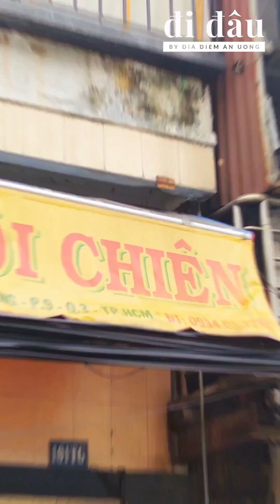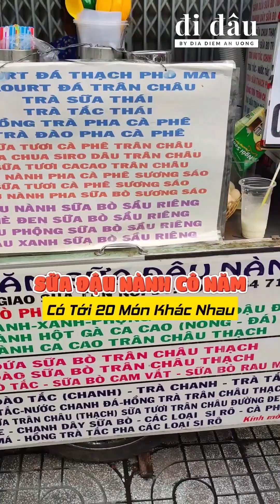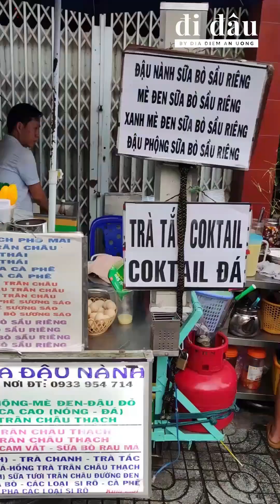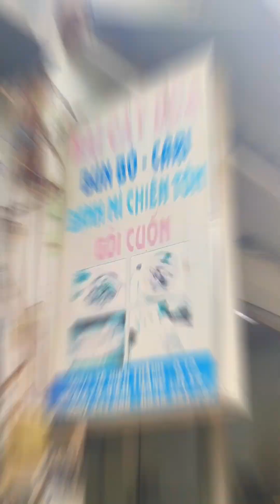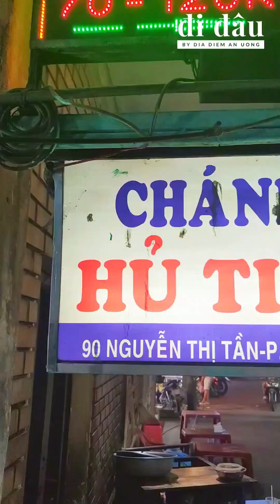Top 10 QUÁN ĂN VẶT chất lượng đông khách ở Sài Gòn | Đi Đâu Official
Top 10 QUÁN ĂN VẶT chất lượng đông khách ở Sài Gòn
1. Bánh tráng nướng Mắm ruốc 00:07
2. Bún thịt nướng vỉa hè 01:51
3. Xôi chiên 04:08
4. Sữa Đậu Nành Sầu Riêng 06:16
5. Bánh mì chiên tôm 07:51
6. Hàu Chiên Trứng 09:50
7. Bánh Mì Nguyễn Trãi 11:57
8. Mực chiên vỉa hè 14:06
9. Mì Trộn Xí Quách 16:25
10. Cơm tấm trứng lòng đào 19:40
© Copyright by Đi Đâu  - Do not Reup